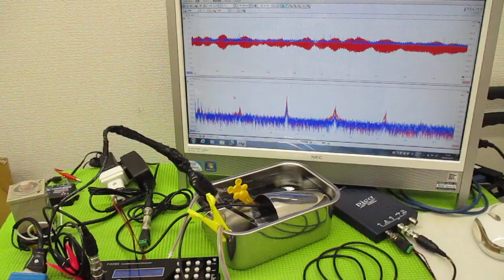メガヘルツの超音波発振制御プローブを利用した実験動画 ultrasonic-labo